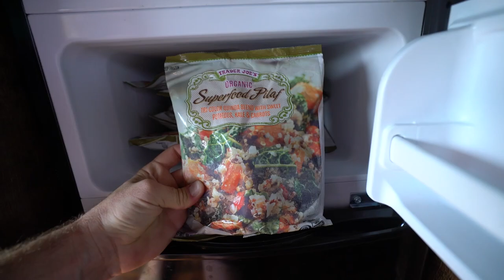WEST YELLOWSTONE BOONDOCKING w/ Enigmatic Nomadics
:) Vlog #277: Left Dean's place, did a ton of errands, and booked it to higher elevation and lower temperatures. Jaime - Enigmatic Nomadics found a great boondocking spot by West Yellowstone where I parked for the night!